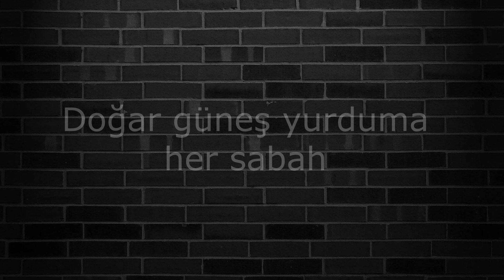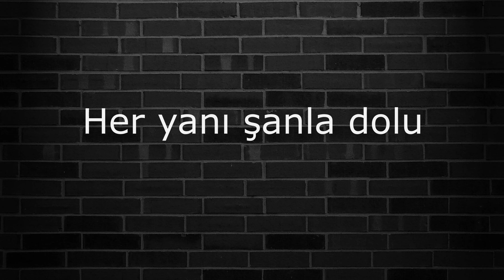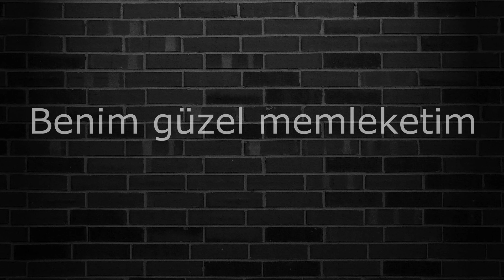Benim Güzel Memleketim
Klarnet       : Coşkun EKŞİ
Seslendiren: Zeynep TUĞCU İTGİN

Doğar güneş yurduma her sabah
Bir damla yağmurla can verir toprağa

Süzülürken kuşlar, göz kırpar doğaya
Bu cennet vatanın toprağına

Gül açar gonca verir
Sevgi nedir gösterir
Her yanı şanla dolu

Memleketim...